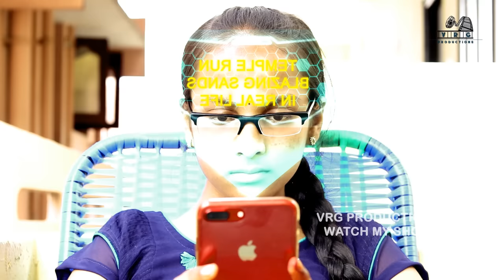Temple Run Blazing Sands- In Real Life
Hi Friends How R U
We made this with zero budjet.
Hope u enjoyed watching this episode.
Please watching encourage with your valuable comments.